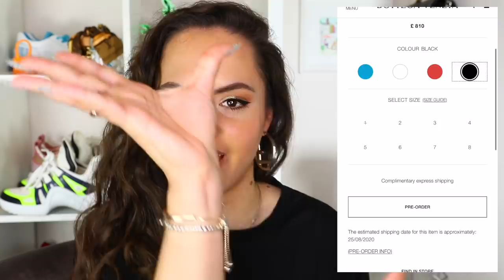*MAKE IT STOP!* New Luxury Items I STRONGLY DISLIKE - Bottega, Dior...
Hate is a strong word so today I'd like to talk about the new luxury items I STRONGLY DISLIKE. 2020 is truly a trip and the luxury fashion doesn't seem to be exempt so...ENJOY!

**Some of the above links are affiliate links, which means I get a commission if you buy something using my link, you don't have to use them if you'd prefer not to. You do NOT get charged extra for using the above links.